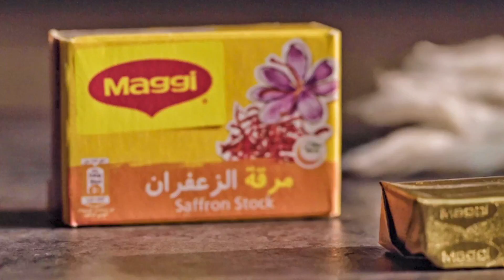مرقة الزعفران الجديدة من ماجي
نقدم لكم مرقة الزعفران الجديدة من ماجي، لإبداعات مالها مثيل